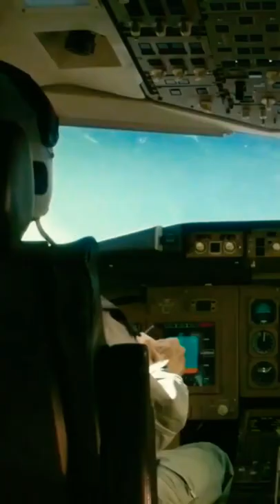Fast and Furious 9 || 🔥🚀Rocket car in space || U Do Song Status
Hello Guys

I Will Try My Best To Make Wonderful Video for U Guys.

IMPORTANT -